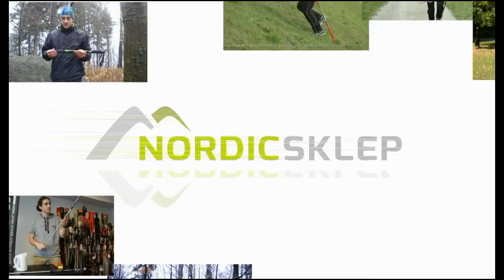LEKI SPIN - "czołg" wśród teleskopowych kijków do nordic walkingu.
Kije do nordic walkingu z teleskopową regulacją wysokości LEKI SPIN to model, który ma swoją stabilną pozycję wśród kijków do rekreacji. Wygodne paski z systemem odpinania od rękojeści, wytrzymały system blokowania wysokości, groty o twardości wiertła do betonu i nakładki gumowe do chodzenia po asfalcie. Kije mają wszystko co potrzebne do rozpoczęcia przygody z kijami lub do prowadzenia treningów z grupą. Kije prezentuje wieloletni instruktor nordic walkingu Aleksander Wilanowski. Kije dostępne w NordicSklep.pl. Kliknij tutaj